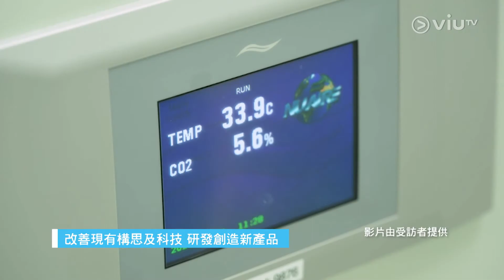【城市創科大挑戰 呈獻《智富通 市場脈搏》】環保與科技息息相關 善用科技令環保事半功倍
「創新技術」在推動生態發展有著一個重要角色，如果善用科技，可以令環保事業事半功倍💪🏼 第一屆「 城市創科大挑戰 」正式開始，當中其中一個主題是針對「環境的可持續發展」♻️ ！今集《市場脈搏》找來業內人士，與大家一同深入了解環保行業！！

主持： 羅佩怡
嘉賓：Mil Mill 聯合創辦人及執行董事 - 葉文琪
           Avant Meats 聯合創辦人兼首席科學官 - 錢寶生 博士